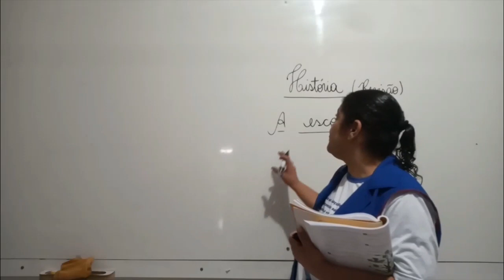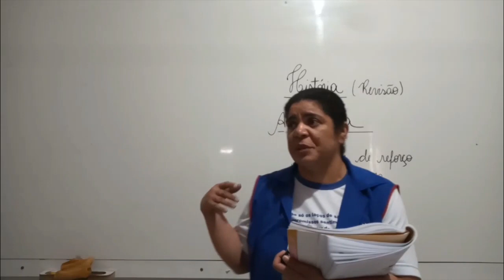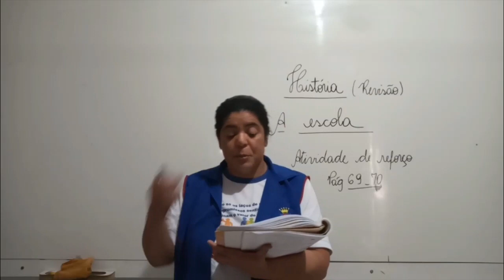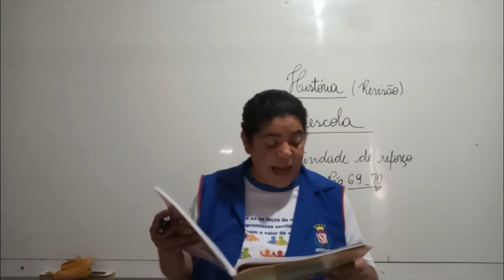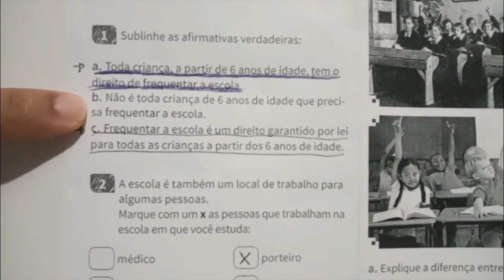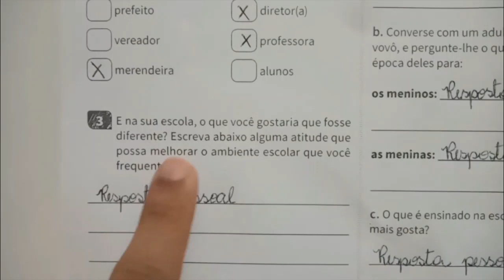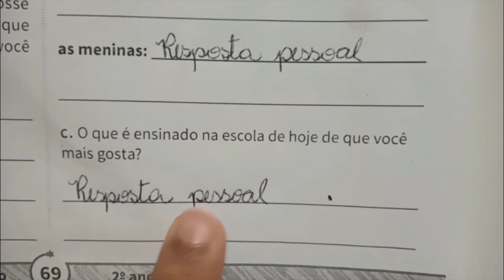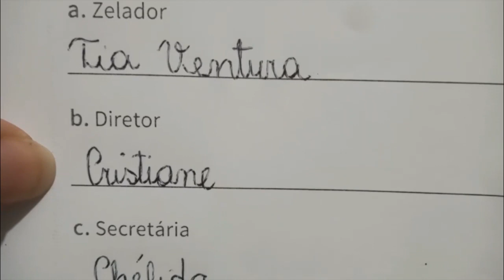2° Ano - Aula 28 - História 10.06.20